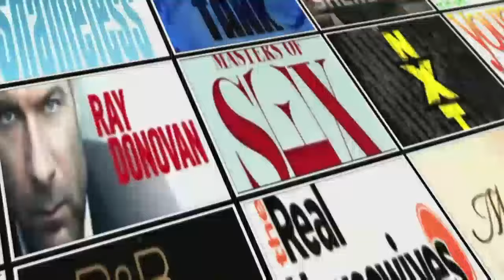Being Mary Jane Season 3 Episode 5 Review w/ Lisa Vidal | AfterBuzz TV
Hosts discuss episode "Hot Seat"

AFTERBUZZ TV — Being Mary Jane edition, is a weekly "after show" for fans of Being Mary Jane. In this episode hosts Tiona Hobson, Shar Jossell, Fahina Thomas and Megan Thomas with special guest Lisa Vidal discuss episode 5!

Being Mary Jane is an American drama television series created by Mara Brock Akil and starring Gabrielle Union, that debuted January 7, 2014, on BET. The 90 minute pilot for the series aired on July 2, 2013.

The pilot episode received positive reviews from critics, and the series premiere on BET had more than 4 million viewers. On September 12, 2013, BET renewed Being Mary Jane for a second season, before the first season premiered. The second season premiered on February 3, 2015, and on February 5 the series was renewed for a third season.